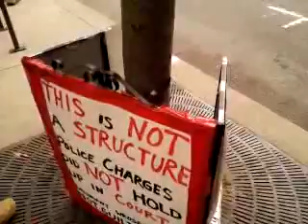PPB took our signs August 27, 2012 747am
4:00-  15:45   PPB took our signs August 27, 2012 747am.flv  officer palmiter